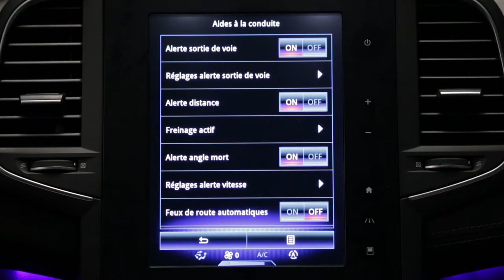Pomocná zařízení pro řidiče